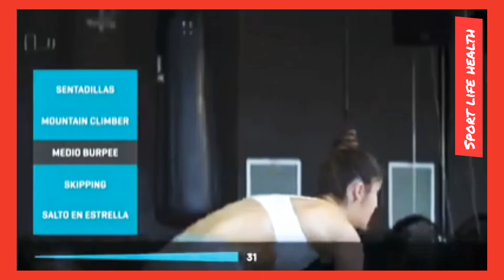Turtinas para adelgazar en casa rápido y fácil